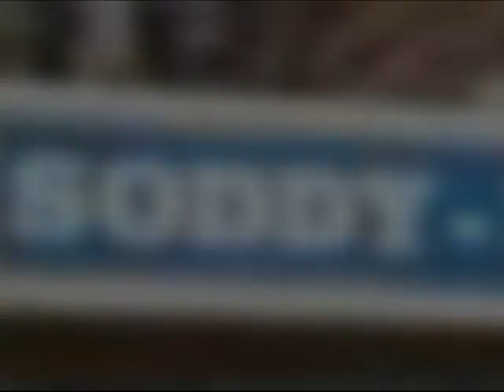Soddy Daisy High, Class of 1988, 20 Year Reunion Trailer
Soddy Daisy High, Class of 1988, 20 Year Reunion, September 26, 27, 2008, Trailer